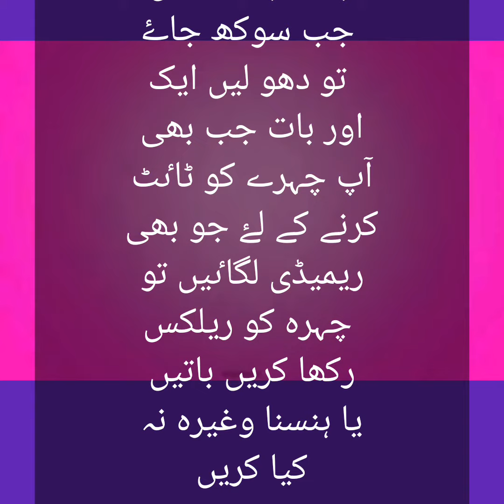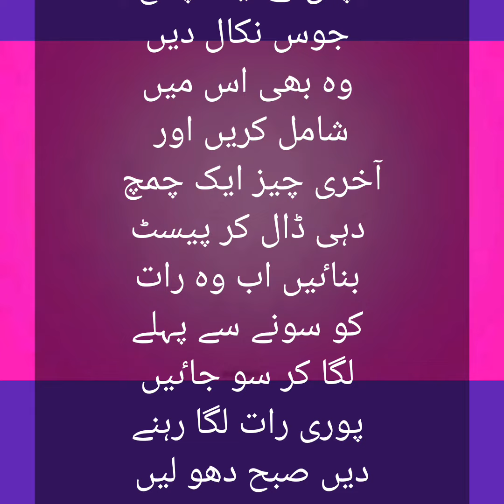chehre ki jhuriyan hatam karne ka tarika/how to remove wrinkle on face at home pak glow tips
chehre ki jhuriyan hatam karne ka tarika/how to remove wrinkle on face at home/wrinkle kese khatam kare.face per se 100% wrinkle hatam karne ka itna asan tarika ab hud ghar per kar. remove rinkles treatment
pak glow tips
Description

Rice Anti aging face mask for 10 years younger skin. Japanese Anti-Aging Secret. (Test & See result)

Today we try the 10 million view recipe.

Rice anti aging face mask for 10 years younger skin.

Japanese Anti-Aging Secret.

Ingredients.

3 tablespoons rice.

Rice increases the collagen in the skin, which keeps your skin supple and helps prevent wrinkling.

Rice also appears to have natural sunscreen properties.

1 cup Milk.
1 cup Milk. Milk contains lactic acid, which can boost the

skin's health. It helps to renew collagen production, which makes the skin so firm.

Put in the microwave 3 minutes and grind or blend until creamy.

Pour into the cup, Wait a moment.

1 tablespoon of honey.

Honey opens up your skin pores to cleanse them and get rid of black heads. Its antioxidants, antiseptic, and antibacterial.

Mix the ingredients together until creamy.
Can keep in the refrigerator for 7-10 days.

Apply the prepared rice mask to the desired areas such as face, neck, body, limbs.

If you have dark skin, dark spots, add a little lemon juice.

Apply evenly and rest for 30 minutes.

The mask started to dry.

Use hands to dip in water and gently to scrub the skin.

And pushes the rice mask to better absorb into the skin.

Then rinse thoroughly.

Result.

Smooth skin, clear skin, bright skin.
Helps to tighten pores and reduce wrinkles.

Try it and share the results.

pak glow tips
best face pack for glowing and whitening skin

how to keep your skin glowing

simple face pack for glowing skin
pakistani tips for glowing skin

daily beauty tips for glowing face

simple tips for glowing face

how to get glowing skin aesthetic

indian beauty tips for glowing skin

how to get fair skin like pakistani

best home remedy for instant glowing skin

face cream for glowing skin daily use

face par glow lane k tips home remedies